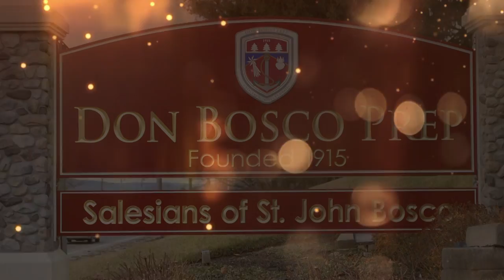Don Bosco Prep Centennial Campaign - Short Version